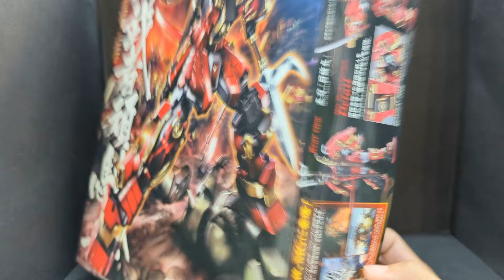回頭收老模的必要性之感謝乾爹( 萬代 Bandai 1/100 組裝模型 MG Musha Gundam 真武者頑駄無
外觀很帥沒話說
武士風格融合得很好
但是(

⚠️貼心提醒記得開啟CC字幕⚠️

00:00 包裝 Box Art
00:31 外觀表現 Outward
04:26 腿部結構問題 The Leg
07:08 貼紙問題 Stickers
09:10 可動介紹 Articulation
17:00 心得 Experience